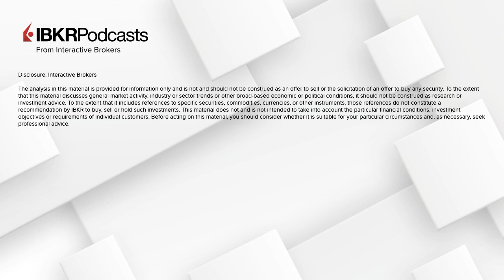Navigating Cybersecurity in the Age of AI- IBKR Podcast Ep. 195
In this episode, Andrew Wilkinson speaks with Alexander Gunz, Fund Manager at Heptagon Capital, about the evolving cyber security landscape. They explore the growing risks posed by AI advancements, the increasing scale of cyber threats, and how businesses and investors can navigate these challenges in both public and private sectors.